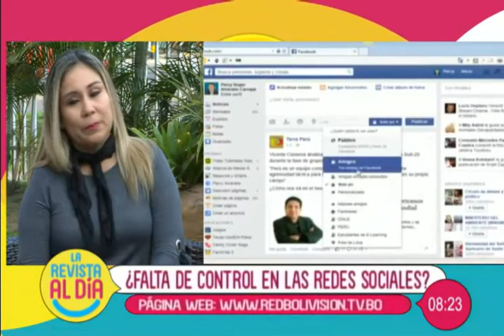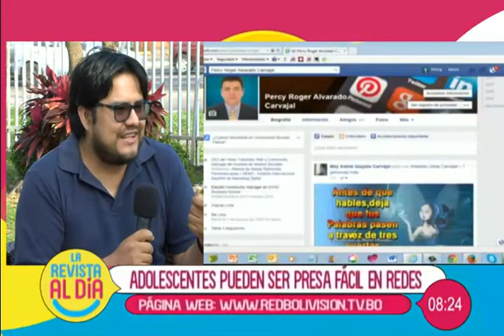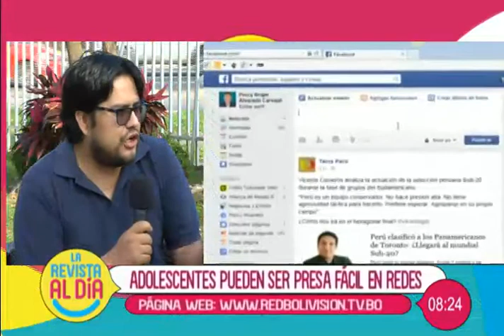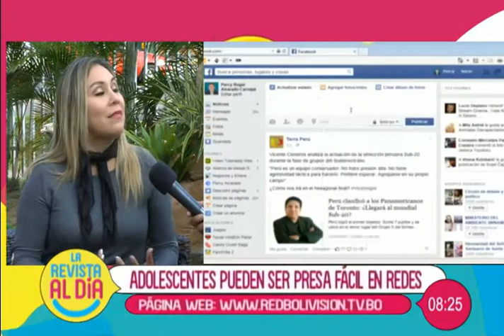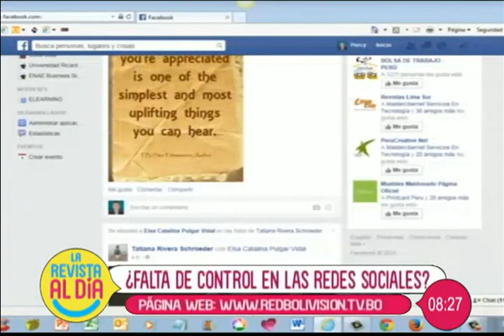¿Falta control en las redes sociales?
En el espacio de entrevista de ''Al Día'' nos visita la psicóloga, Jaqueline Rojas y el analista digital, Hermany Terrazas quienes nos hablan en detalle sobre el control que deben tener los padres sobre las redes sociales de sus hijos y los peligros que corren los niños y adolescentes.